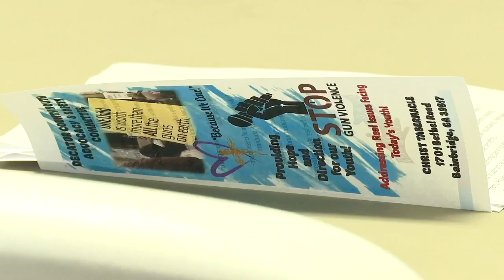Decatur County leaders calls for a end to gun violence